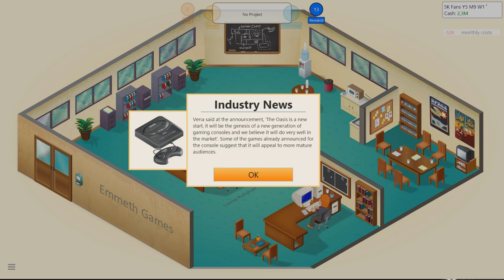Let's Play Game Dev Tycoon - #4. Office Space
In this episode we get accustomed to our new office and hire our first staff member!